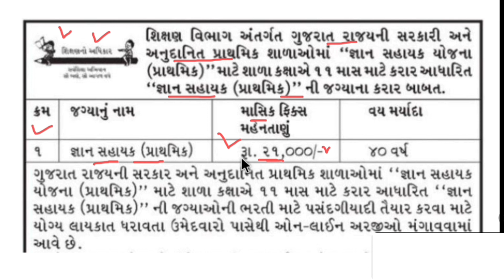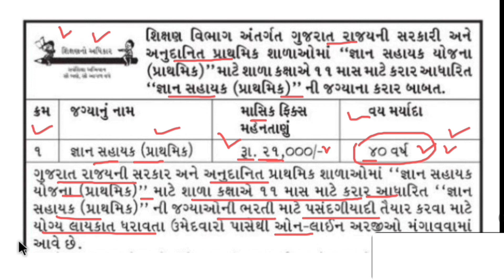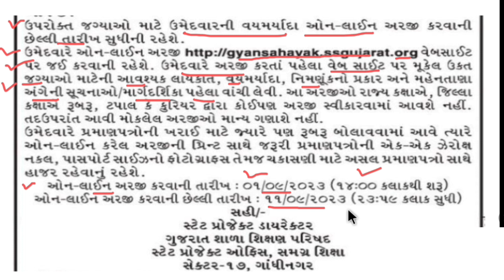Gyan Sahayak Bharti 2023 Gujarat | Gyan Sahayak Primary School Bharti | જ્ઞાન સહાયક ભરતી 2023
Gyan Sahayak Bharti 2023 Gujarat | Gyan Sahayak Primary School Bharti |  પ્રાથમિક શાળા જ્ઞાન સહાયક ભરતી 2023

👉 જ્ઞાન સહાયક(ઠરાવ) ભરતી પ્રક્રિયા અંગેની સંપૂર્ણ માહિતી...